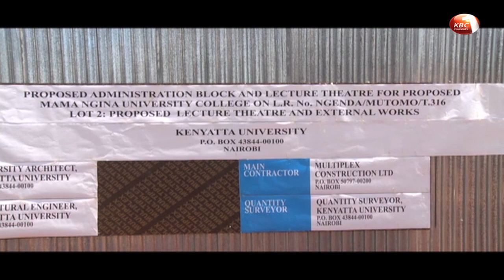Construction of Mama Ngina University set to commence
The construction of the first ever Gatundu-based University is set to commence any time following the groundbreaking ceremony. Mama Ngina University, a constituent college of Kenyatta University is expected to be completed in three years’ time. The project will cost between 1.5 and 2 billion shillings.